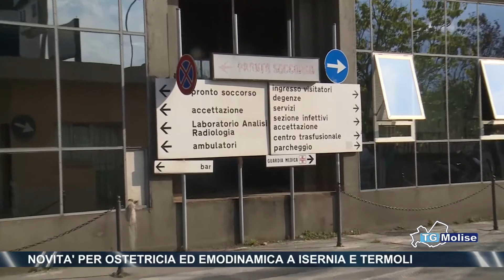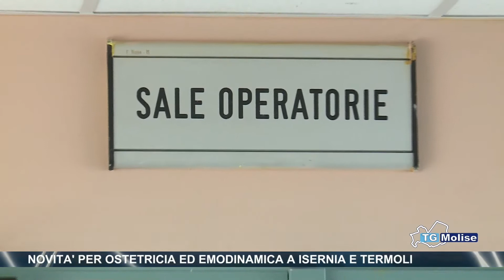Novita' per ostetricia ed emodinamica a Isernia e Termoli